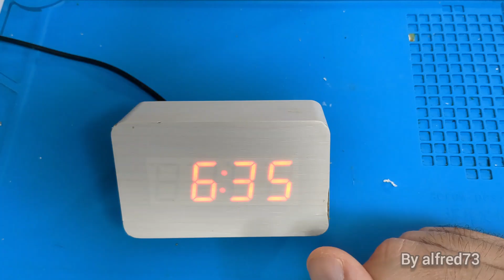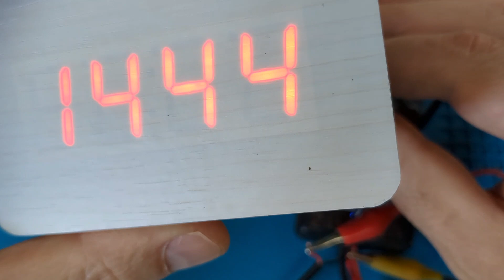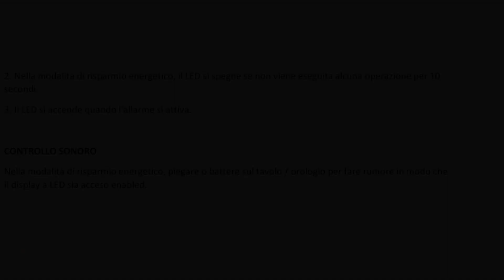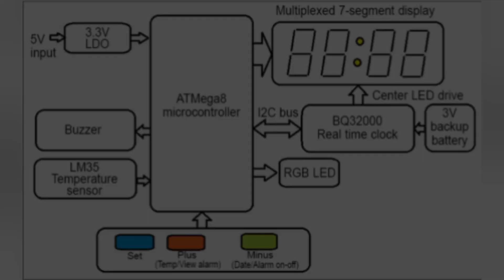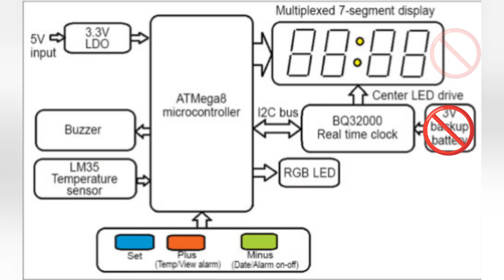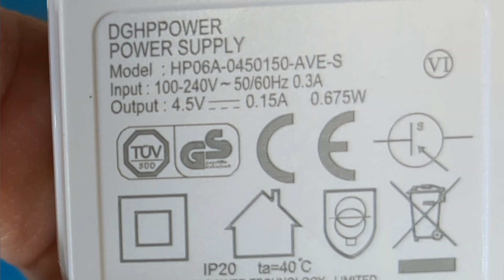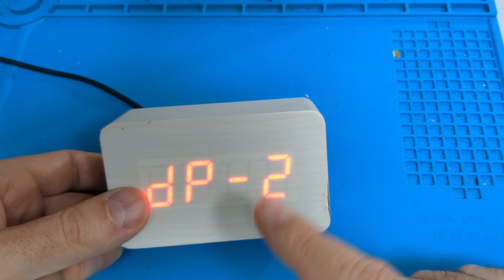Riparo una sveglia digitale a LED difettosa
Alimentatore variabile :